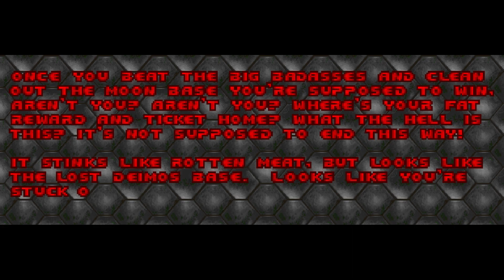DOOM: Episode 1 | Knee Deep in the Dead - O.G. ULTRA-VIOLENCE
Orion becomes unhinged and massacres the hordes of hell while complaining about working conditions... among other things.

A Classic Noir - Mary Riddle
I Sawed the Demons - DOOM OST by Bobby Prince
At Doom's Gate (E1M1) - DOOM OST by Bobby Prince
Kitchen Ace (And Taking Names) - DOOM OST by Bobby Prince
With Golden Shoes - Josef Bel Habib
Calamity Ganon Appears - LoZ: Breath of the Wild OST by Hajime Wakai, Manaka Kataoka, and Yasuaki Iwata

DUE CREDIT

CHAPTERS:
0:00 - Intro & Disclaimer
0:20 - Where Everyone Started
1:14 - Slowly Unhinged
5:12 - OSHA Violations
6:15 - I Was Sent by I.T.
8:07 - Disrespecting Anything Satanic
11:02 - Discussing DOOM Lore
13:28 - Finale
15:21 - Outro